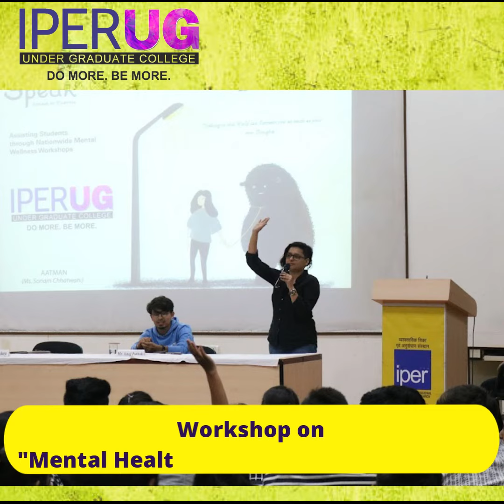Experiential Learning @ IPERUG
At IPER-UG, we believe that only Theoretical Learning is not enough for the Young Minds to develop and attain excellence… Need of the Hour is Experiential Learning and at IPER-UG that’s exactly what is delivered through Enriching Workshops round the year.

Be it Academic, Co-Curricular or Overall Personality Enhancement, the Students of IPER-UG are given immense opportunities to Do More and Be More.

Have a look at this Video which showcases the Workshops held in the past at IPER-UG.

IPER-UG The most Happening Undergraduate College of Central India.

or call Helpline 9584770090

Note: Admission Strictly through Online Counselling by Dept. of Higher Education, Govt. of Madhya Pradesh.